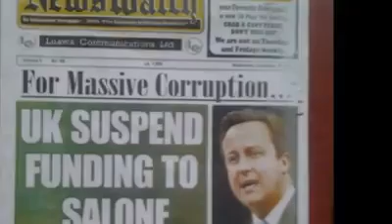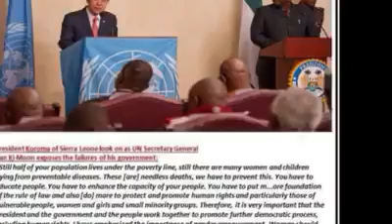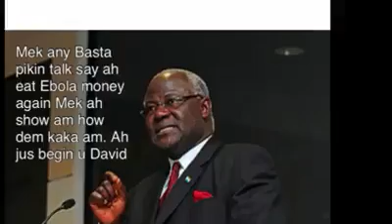Chop Ebola Money